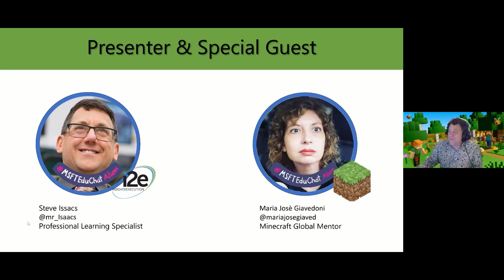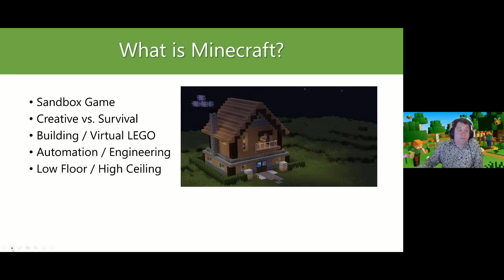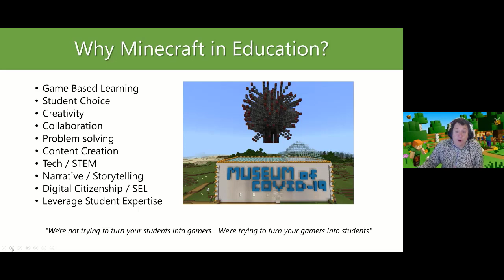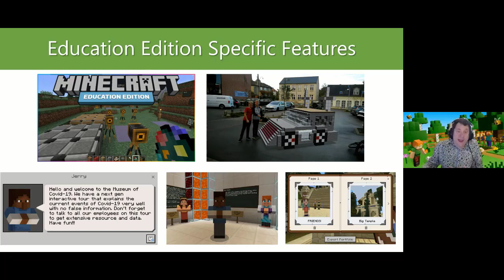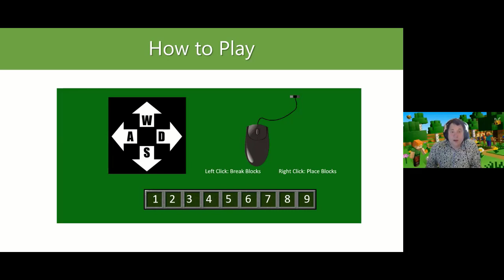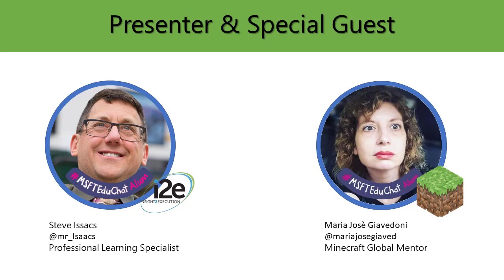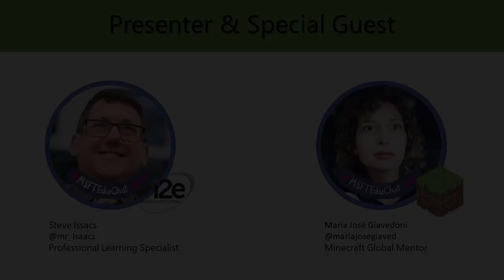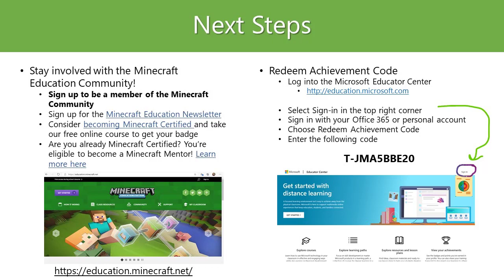June 2020 Webinar Series #1: Introduction to Minecraft: Education Edition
In June 2020, we partnered with Insight2Execution for a webinar series all about teaching with Minecraft: Education Edition. Day 1 featured an intro to the game and how it can be used in the classroom.